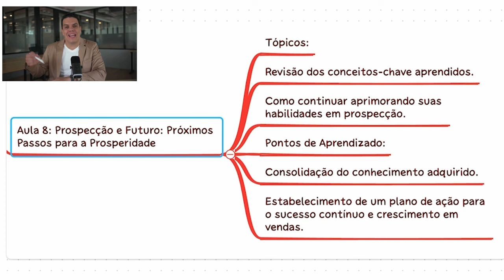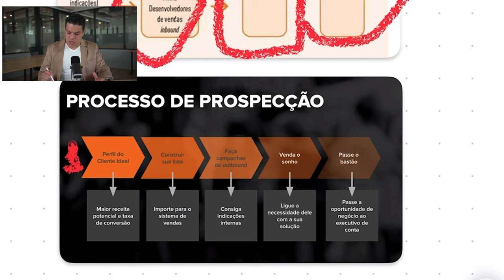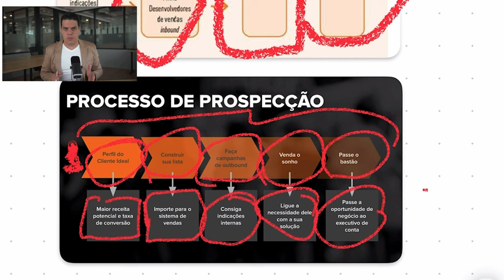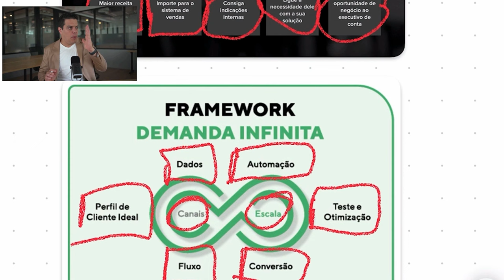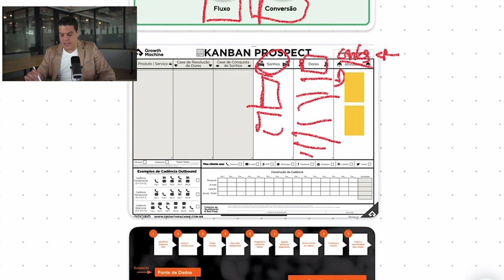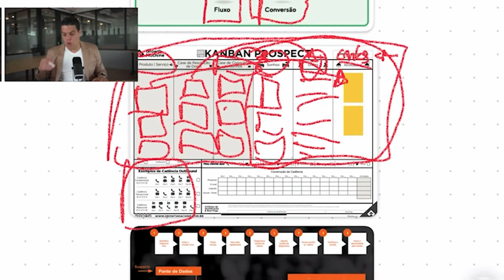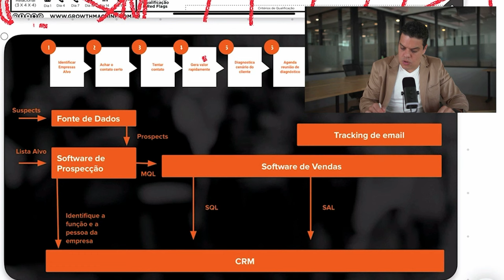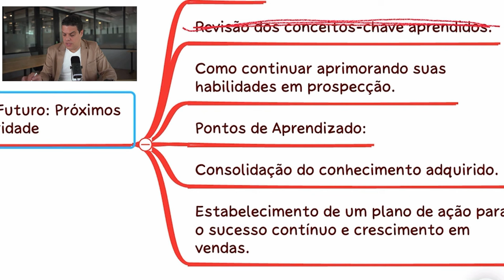Dominando Técnicas Avançadas de Vendas: Estratégias Comprovadas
Bem-vindo à aula 8 da nossa série focada em elevar suas habilidades de vendas a um novo patamar. Neste vídeo, "Dominando Técnicas Avançadas de Vendas: Estratégias Comprovadas", mergulhamos profundamente em estratégias inovadoras e métodos comprovados para prosperar no mundo das vendas.

Pontos-Chave:

Revisão dos Conceitos-Chave: Recapitulamos os fundamentos que você aprendeu até agora.
Aprimoramento Contínuo: Exploramos como você pode continuar desenvolvendo suas técnicas de prospecção de vendas.
Plano de Ação: Estabelecemos um roteiro claro para o sucesso contínuo e crescimento nas vendas.
Este vídeo é essencial para profissionais de vendas que buscam não apenas consolidar seu conhecimento, mas também avançar na carreira com técnicas avançadas. Com dicas práticas e orientações claras, você estará equipado para atingir novos patamares em sua jornada de vendas.

Não perca nossas atualizações e novos vídeos!